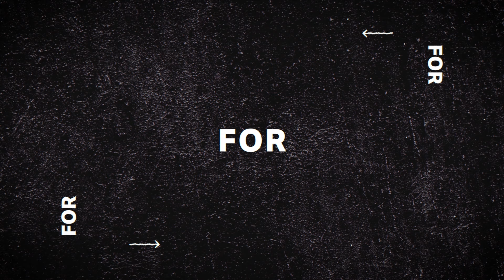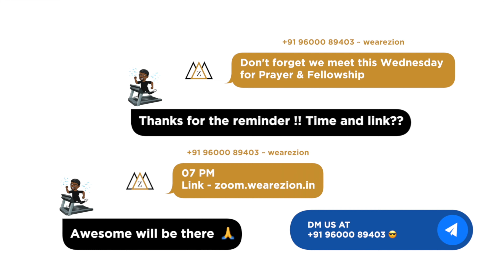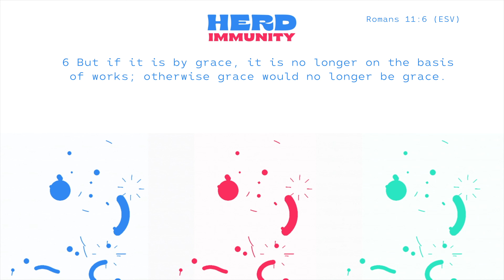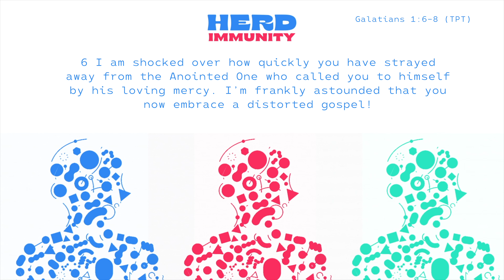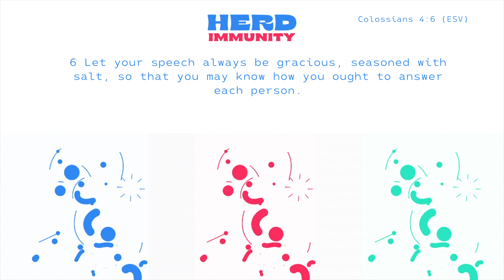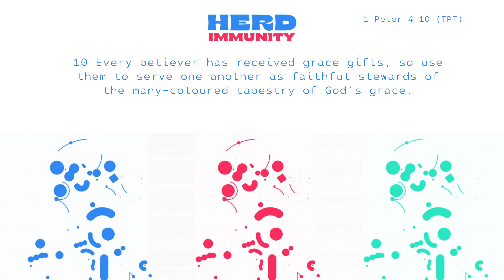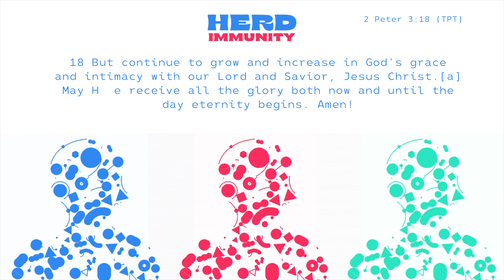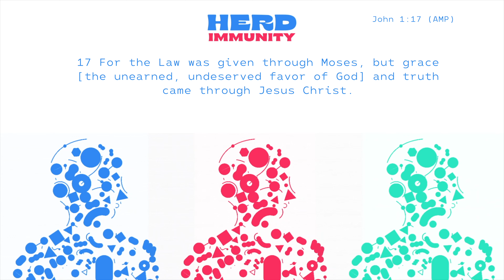Herd Immunity Series ~ Part 8 | We Are Zion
To go fast you can go alone. To go far you must take others
- Old African Proverb

We need COMMUNITY in order to be transformed into the people God has called us to be.

Let’s get involved with the Herd!

0:00:00 - WAZ Opener
0:05:08 - Church Intro Welcome
0:05:41 - Service Welcome (Carmel Ashwin)
0:05:55 - Worship 1 - Community of Hope
0:15:53 - Prayer & Intercession (Gershom)
0:22:52 - Worship 2 - Community of Hope
0:33:21 - We Are Zion - About
0:35:39 - Sermon Bumper - Herd Immunity
0:36:14 - Sermon - Herd Immunity Part 8 (Christine)
1:06:21 - Service Closing Prayer (Gershom)
1:08:25 - Service Close (Carmel Ashwin)
1:08:36 - Service Closer 1
1:11:38 - WAZ Opener

Worship:
Community Of Hope, Mumbai

SyncID: MB01ZUBB1WVWFQG